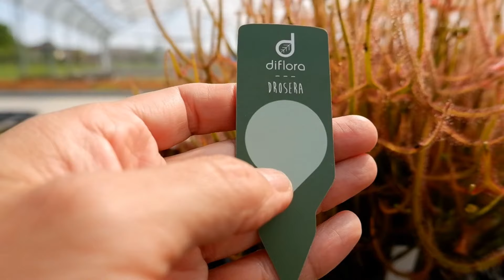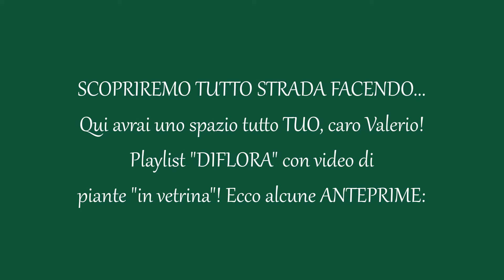146. DIFLORA PRODUCE MILIONI DI NUOVE PIANTE CARNIVORE | NUOVA PLAYLIST DEDICATA CON VIDEO PERIODICI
Nella Playlist dedicata, saranno raccolti mensilmente i video di presentazione delle piante carnivore prodotte dall'azienda Diflora e pronte sul mercato.

Nei prossimi video, sarà disponibile QUI un link per accedere direttamente all'acquisto dei prodotti Diflora